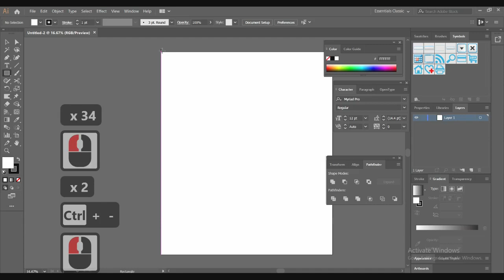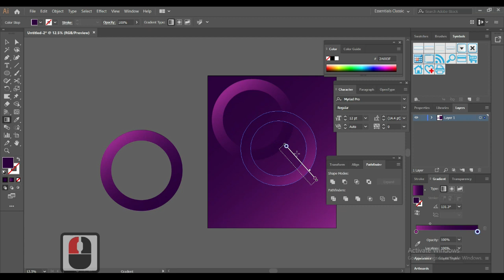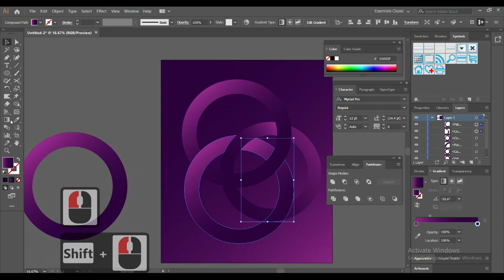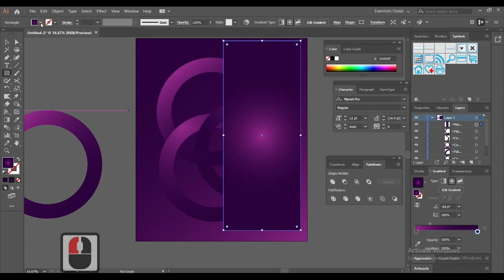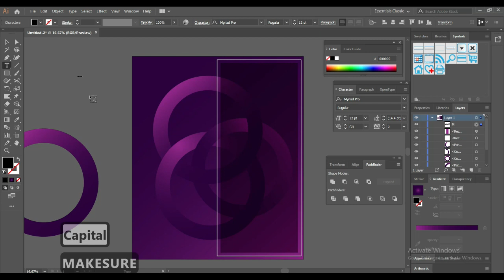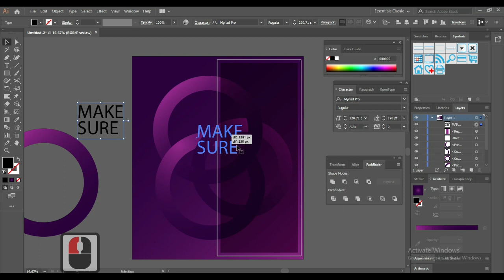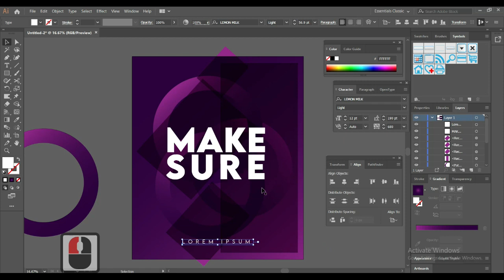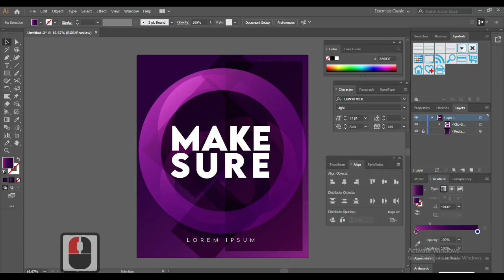New colorful background tutorial adobe illustrator cc.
How to use adobe illustrator cc.  tutorial and a new idea with royal color effects. how can I design colorful posts?